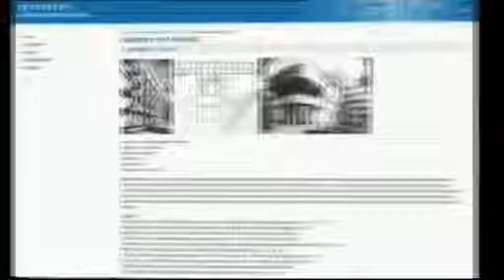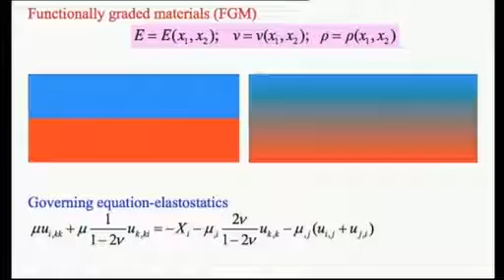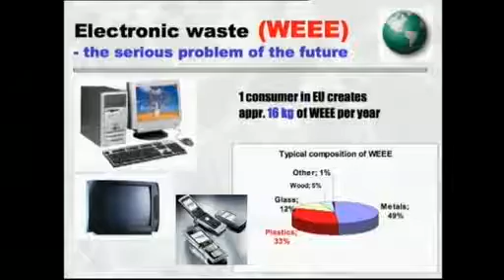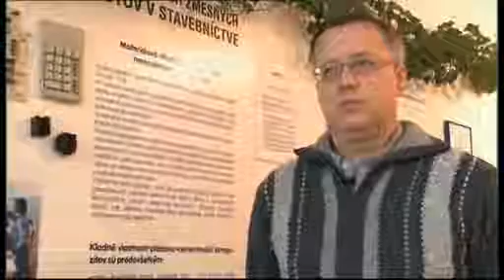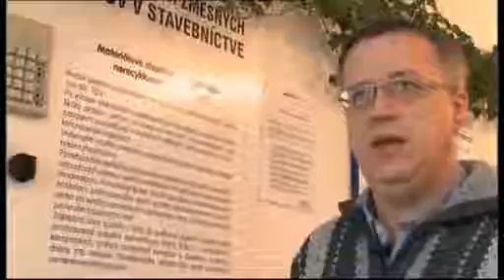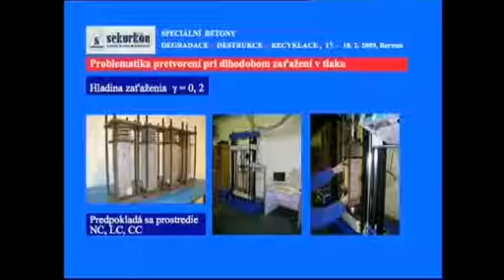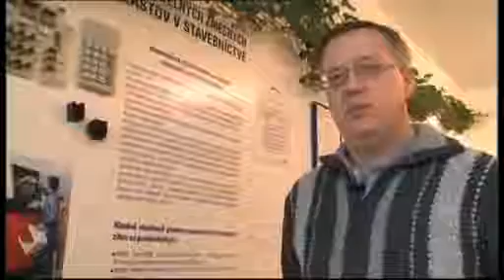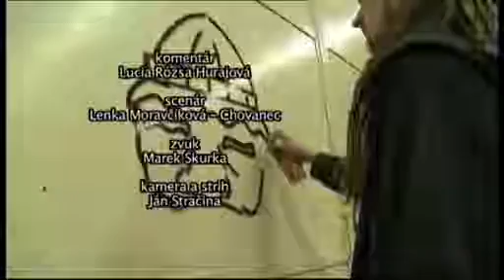Spektrum vedy 2010 - Weeeking, prírastok do rodiny betónu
Spektrum vedy je cyklus televíznych dokumentov o práci a úspechoch slovenských vedcov. Ide o spoločný popularizačný projekt Centra vedecko-technických informácií SR (CVTI SR),  Slovenskej akadémie vied (SAV) a Slovenskej televízie. Premiéra 23. časti bola vysielaná 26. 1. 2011.

Dokument predstaví prostredie a výskumníkov Ústavu architektúry a stavebníctva SAV v Bratislave. V úvode spoznáme hlavné projekty a aktuálne riešenia ústavu, aby sme prešli k originálnemu experimentu, ktorému sa odborníci momentálne kolektívne venujú: projektu vývoja cementových kompozitov z plastovej drviny z elektrických a elektronických odpadov pre aplikácie v stavebníctve.

Nová zmes materiálov by mala byť unikátna tým, že spracováva problematický odpad elektronického a elektrického odpadu a zároveň ponúkne charakteristiky nového typu ľahkého betónu, za aké v poslednom období žal slávu ľahký pórobetón či kerazit.

K estetike doby betónovej neodmysliteľne patria nové disciplíny popkultúry, akými sú majstri v grafiti, skateboardisti či parkouristi. V tomto filme dostávajú priestor, pretože nie sú len pasívnymi užívateľmi komfortu architektúry a stavebníctva. Konštruktívne ho pojali za svoje prostredie, majú k nemu pozitívny vzťah a dotvárajú ho.